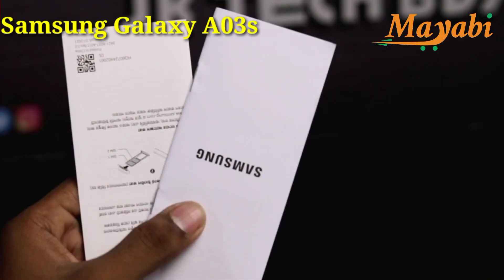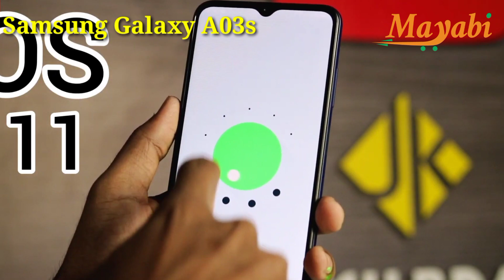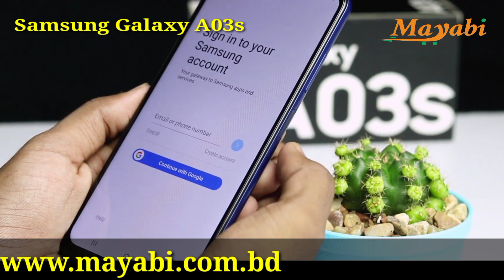Samsung Galaxy A03s review in Bangla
Mayabi.com.bd is a rising online E-commerce in Bangladesh. Start a slogan of "Simple is our best choice".

Trusted online Market place in Bangladesh for genuine Mobile & Accessories, Laptop, Computer & Accessories, AC, TV, Kitchen Appliance & Home Appliances, Electronics & Appliances. 36 Month EMI facility, Return & Refund facility Customers can order our online shop mayabi.com.bd with fearless commitment.

Nowadays, branding identity is the best identity. Everyone wants to go to buy affordable products. If you want to collect high-quality branded products such as Samsung, Realme, Oppo, Vivo, Xiaomi, Infinix, Huawei, iPhone, one plus, Tecno, Huawei, OnePlus, Walton, Symphony & LG please without any hesitation go to mayabi.com.bd and collect with your choice. We also highlight the various models of Huawei, iPhone, one plus, Tecno, and LG mobiles which are affordable to shoppers.

 Our online shopping site in bd, mayabi.com.bd offers you such types of brands as Samsung, Realme, Oppo, Vivo, Xiaomi, Infinix, Huawei, iPhone, one plus, Tecno, Huawei, OnePlus, Walton, Symphony &LG. Because, mayabi.com.bd provides fast, so you take these offers with no doubt.

Laptop, computer, and accessories of mayabi.com.bd
Not only mobile but also we collect various types of electric products like Laptop, mouse, headphone, CASE (computer casing), PSU-power supply unit, air cooler, liquid cooler, casing cooler, desktop PC such as Dell, HP, etc. Customers can order our online shop mayabi.com.bd with fearless commitment.

00:00:00 View of Samsung Galaxy A03s
00:00:01 Intro
00:00:19 UNBOXING of Samsung Galaxy A03s
00:00:22 Review of Samsung Galaxy A03s DESIGN & BUILD of Samsung Galaxy A03s
00:00:28 Variant of Samsung Galaxy A03s
00:00:48 Camera of Samsung Galaxy A03s
00:01:15 Display of Samsung Galaxy A03s
00:01:51 OS of Samsung Galaxy A03s
00:02:10 SOUND QUALITY of Samsung Galaxy A03s
00:02:16 RAM & ROM of Samsung Galaxy A03s
00:03:04 Fingerprint test of Samsung Galaxy A03s

আগে পন্য হাতে পাবেন, তারপর মূল্য পরিশোধ করবেন।
আপনাদের আস্থা এবং বিশ্বাস অর্জনই আমাদের মূল উদ্দেশ্য।

যে কোন পন্য অর্ডার করলেই পাচ্ছেন মায়াবী ব্রান্ড এর পোলো শার্ট ফ্রি এবং হোম ডেলিভারি পাচ্ছেন  বাংলাদেশের যে কোন প্রান্তে

এছাড়াও, ভিসা ও মাস্টার ক্রেডিট কার্ড-এ মূল্য পরিশোধে পাচ্ছেন ৩৬কিস্তি পর্যন্ত সুবিধা।

বিস্তারিত জানতে এবং অর্ডার করতে নিচের দেওয়া লিংকে ক্লিক করুনঃ

যোগাযোগঃ
আপনি আমাদের হেল্পডেস্কে 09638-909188 যোগাযোগ করতে পারেন প্রতিদিন সকাল ১০ঃ০০ থেকে সন্ধ্যা ০৬ঃ০০ পর্যন্ত।

Corporate Office Address:
41/1, (4th Floor), Satarkul Main Road (Sapra Mosjid), Uttar Badda, Dhaka-1212.

Operational Office Address:
Holding # 347/1, Ward # 07, Rajopuro Post # Laxmipasha, P.S. # Lohagara, Dis. # Narail- 7510